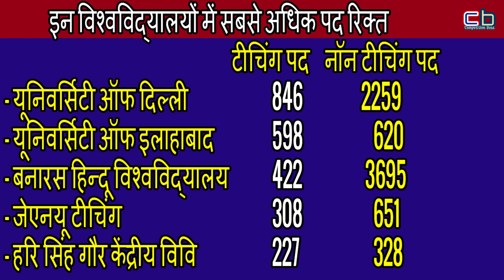Central Universities Recruitment 2021 Teaching & Non Teaching Posts | Assistant Professor Vacancy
Dosto is video me Central Universities Recruitment 2021 Teaching & Non-Teaching Posts ke bare me bataya gaya hai. ummed hai ye video aapko pasand aayega or useful hoga.

1 संस्कृत की E-Book के लिए यहाँ क्लिक करें
2 शिक्षा मनोविज्ञान और शिक्षण विधियाँ यहाँ से पढ़ें
3 CTET, REET, UPTET, HTET संस्कृत के लिए यहाँ से पढ़ें

Best Books For N.V.S.  PGT, TGT, PRT Teacher
संस्कृत की E-BOOK के लिए यहां क्लिक करें.